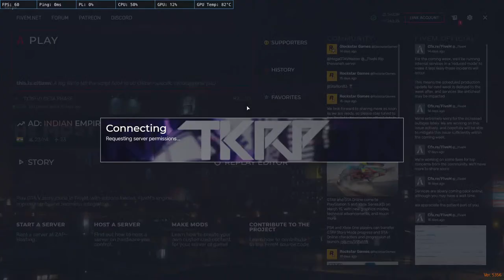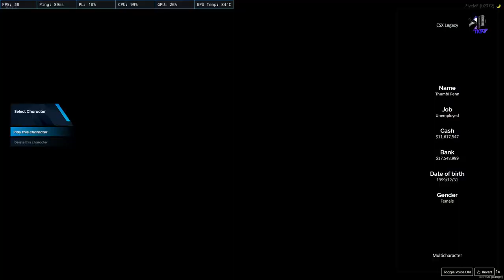I Hate Devin Carlo ... MOYAL LUB🙂| Thumbi in TKRP | Flash Girl Gaming